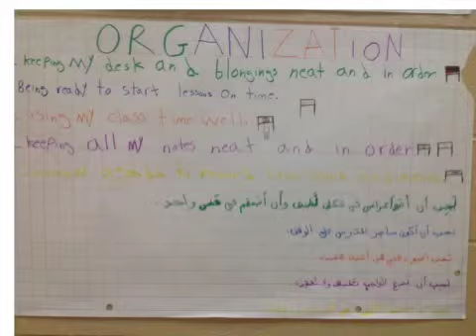Learning Skill Poster - Organization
By: Ahmed